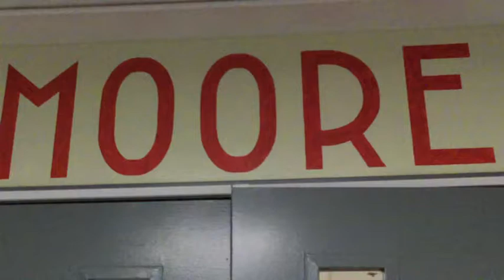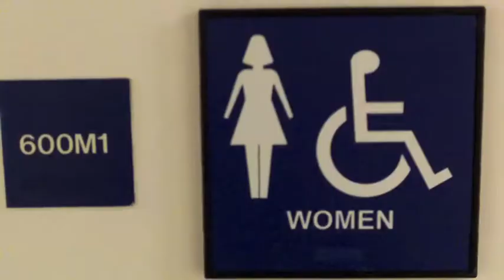Kellys Crib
Kelly is late uploading! It's been a busy week though, in my defense!
Sorry about the language in this video, I was trying to be funny (it's not too bad, it's a light sprinkling of flavor).
If you didn't know, I live in a university residence hall, or dorm. Here is some of the main parts plus some people, and then some pictures from the zombie chess event that I put on with my good RA Buddy Taylor S. Song during slideshow :The Longest Road (Deadmau5 remix)

Correction on my video: I did end up finding they had stamps at my campus post office, and the letter-card-thingies have been sent! You should be seeing them in the next few days (I"m thinking Tuesday (LOL) ) Make sure to open them in the video!!